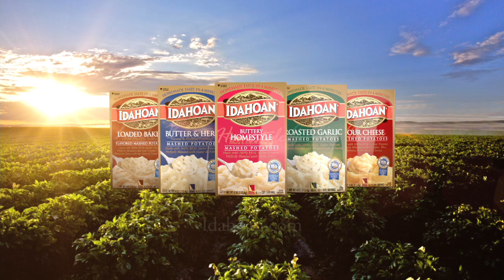Idahoan TV Ad: Idahoan On Your Table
Idahoan takes you the heart of potato country to show you the 100% goodness that goes into each serving of our mashed potatoes. In just 4 minutes you can enjoy a wide variety of flavors that are a tasty alternative to rice or pasta. Sit down to dinner tonight with all the homemade tastes of Idahoan on your table.